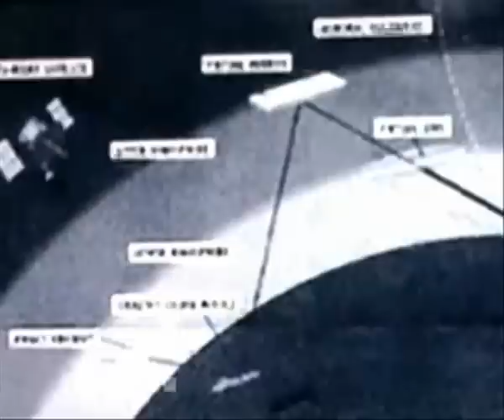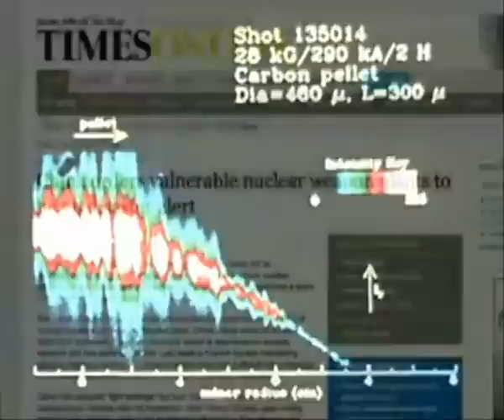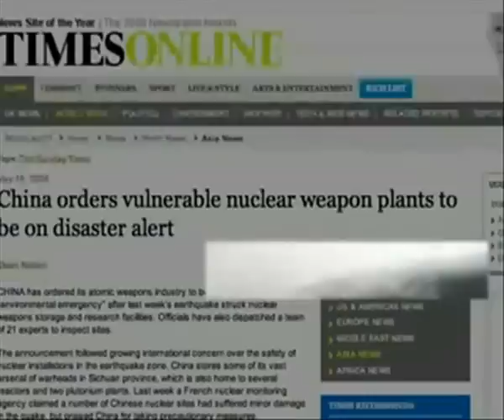HAARP and Earthquakes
The United States has three ionospheric heating facilities: the HAARP, the HIPAS, near Fairbanks, Alaska, and (currently offline for modifications) one at the Arecibo Observatory in Puerto Rico. The European Incoherent Scatter Scientific Association (EISCAT) operates an ionospheric heating facility, capable of transmitting over 1 GW (1,000,000,000 watts) effective radiated power (ERP), near Tromsø in Norway. Russia has the Sura ionospheric heating facility, in Vasilsursk near Nizhniy Novgorod, capable of transmitting 190 MW ERP.

Another site, operated by military sub-contractor under unknown arrangement between the US and Canadian government, is located near Cape Race, Newfoundland, Canada, at N46° 38.649' W53° 9.010' There is minimal or no grid power available at this site, so this may be a passive listening post for the transmissions emitted by other HAARP sites.

In August 2002, further support for those critical of HAARP technology came from the State Duma (parliament) of Russia. The Duma published a critical report on the HAARP written by the international affairs and defense committees, signed by 90 deputies and presented to then President Vladimir Putin. The report claimed that "the U.S. is creating new integral geophysical weapons that may influence the near-Earth medium with high-frequency radio waves ... The significance of this qualitative leap could be compared to the transition from cold steel to firearms, or from conventional weapons to nuclear weapons. This new type of weapons differs from previous types in that the near-Earth medium becomes at once an object of direct influence and its component." However, given the timing of the Russian intervention, it is possible that it was related to a controversy at the time concerning the US withdrawal in June 2002 from the Russian-American Anti-Ballistic Missile Treaty. This high level concern is paralleled in the April 1997 statement by the U.S. Secretary of Defense over the power of such electromagnetic weaponry. Russia owns and operates an ionospheric heater system as powerful as the HAARP, called 'Sura,' which is located roughly 150 km from the city of Nizhny Novgorod.

The objectives of the HAARP project became the subject of controversy in the mid-1990s, following claims that the antennas could be used as a weapon. A small group of American physicists aired complaints in scientific journals such as Physics and Society, charging that the HAARP could be seeking ways to destroy or disable enemy spacecraft or disrupt communications over large portions of the planet. The physicist critics of the HAARP have had little complaint about the project's current stage, but have expressed fears that it could in the future be expanded into an experimental weapon, especially given that its funding comes from the Office of Naval Research and the Air Force Research Laboratory.

These concerns were amplified by Bernard Eastlund, a physicist who developed some of the concepts behind the HAARP in the 1980s and proposed using high-frequency radio waves to beam large amounts of power into the ionosphere, energizing its electrons and ions in order to disable incoming missiles and knock out enemy satellite communications. The US military became interested in the idea as an alternative to the laser-based Strategic Defense Initiative. However, Eastlund's ideas were eventually dropped as SDI itself mutated into the more limited National Missile Defense of today. The contractors selected to build HAARP have denied that any of Eastlund's patents were used in the development of the project.

After the physicists raised early concerns, the controversy was stoked by local activism. In September 1995, a book entitled Angels Don't Play This HAARP: Advances in Tesla Technology by the former teacher Nick Begich, Jr., son of the late Congressman Nick Begich (D-AK) and brother of U.S. Senator Mark Begich (D-AK), claimed that the project in its present stage could be used for "geophysical warfare